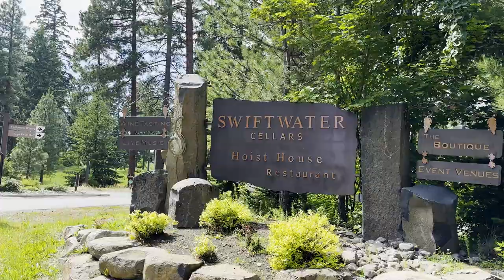Alexis + Tony | 6/10/2023 | Swiftwater Cellars